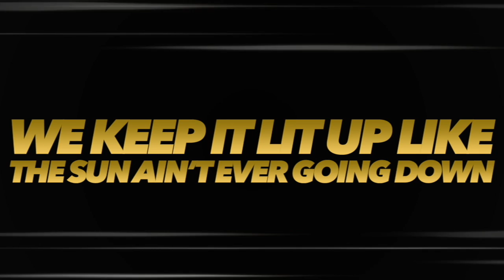Louisiana Cheer Force Gold 2019-20